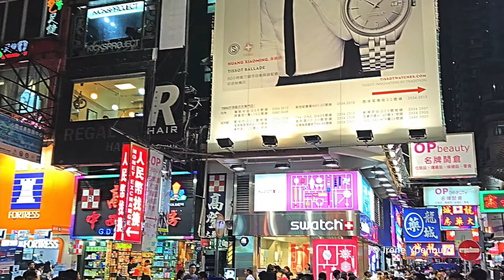Irene's GJ Adventures 390: Dream A Little Dream of Hong Kong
November 2017, Gypsy Jazz and Hong Kong Nights. At the Dada Lounge in Hong Kong Gadjo Station playing and singing the French version of Dream a Little Dream of Me. Antoine Richard guitar and vocals, Ron Ng guitar, Sharon Lui violin, Jimmy Pittman bass, Irene rhythm guitar.